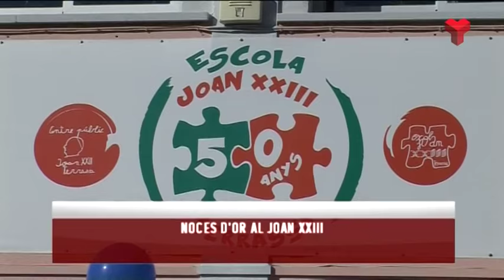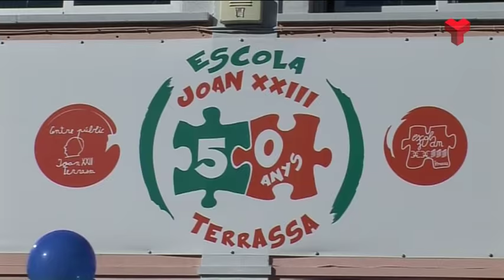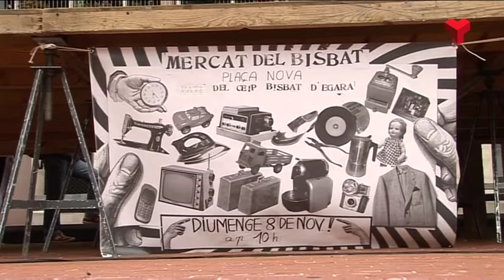Informatiu Tarda dilluns 09-11-2015 de Canal Terrassa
L'Informatiu Tarda de Canal Terrassa Vallès d'aquest dilluns 09 de novembre de 2015, presentat per Francesc Novell. Més informació a